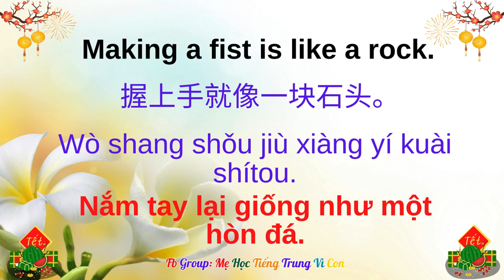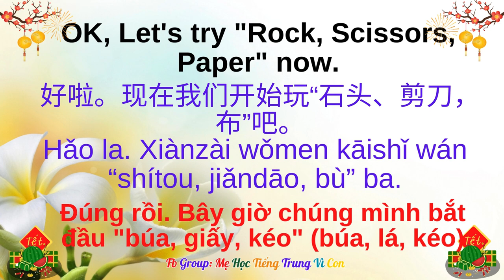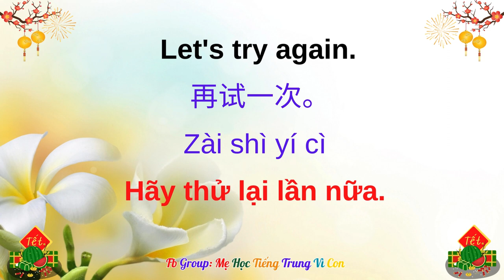Bài 28. Rock scissors paper |石头剪刀布(游戏) |Oẳn tù tì (trò chơi)